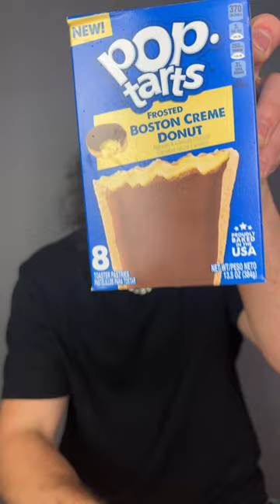The BEST Way to Eat A Poptart 🤯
Y'all better be using this poptart hack & making sure that your'e doing it the BEST way